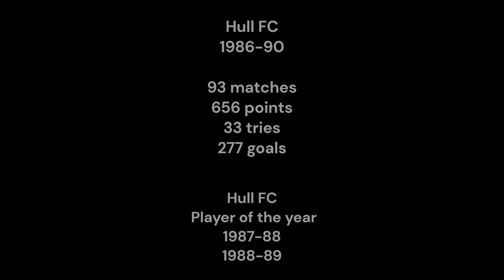Gary Pearce Hull FC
A selection of moments from Gary's playing career at Hull FC 1986-90